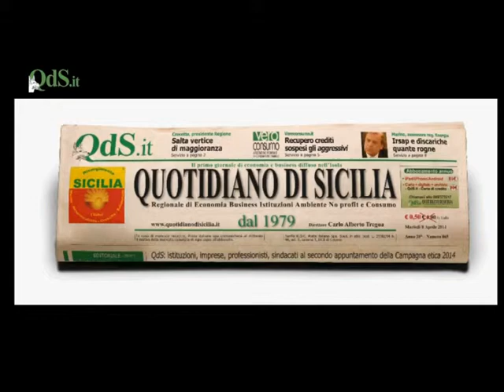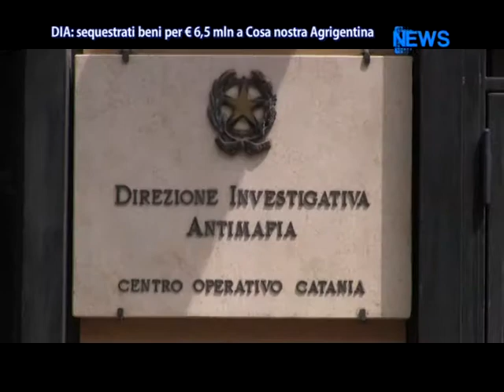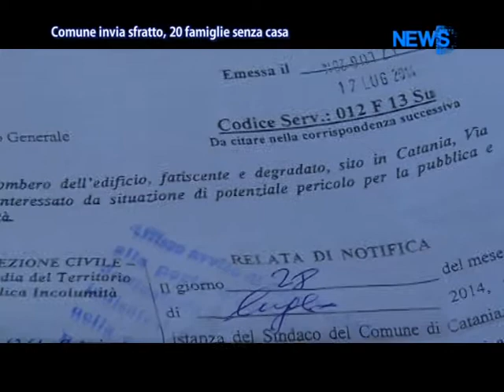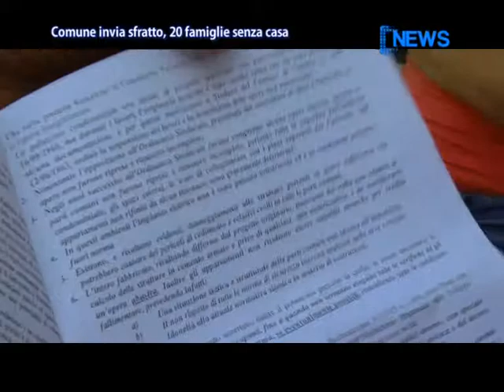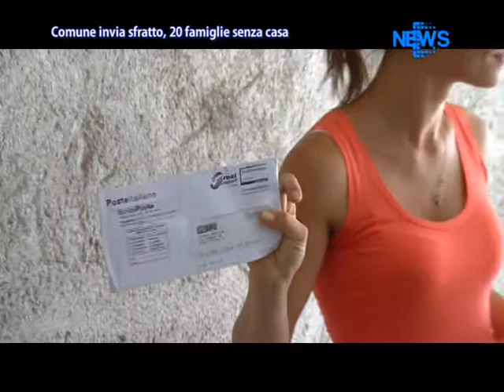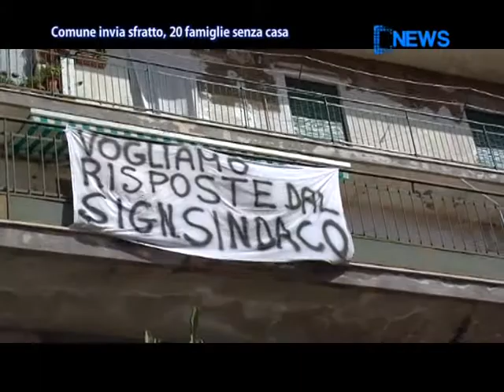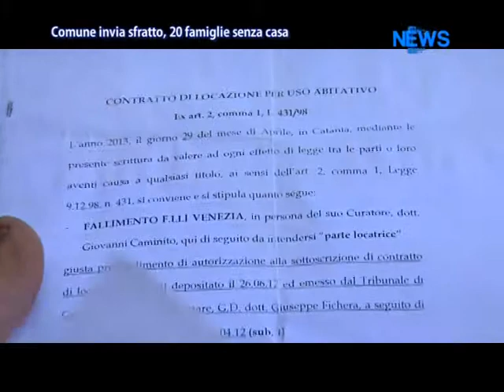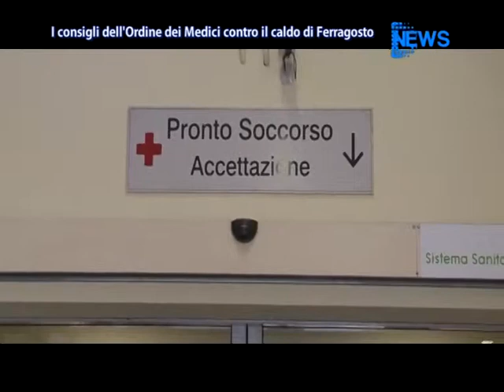DNews 14 Agosto 2014 - News D1 Television TV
Servizi TG del 14 Agosto 2014

1- La Dia di Agrigento ha sequestrato e confiscato beni per un valore di €6.5 mln riconducibili a esponenti di cosa nostra Agrigentina, sequestrate anche partecipazioni azionarie nella soc euroSpin sicilia Spa che opera nel settore della grande disistibuzione  alimentare con sede a a Catania

2- La Dia di Catania sequestra una società di Video Poker riconducibile a Gaetano Liuzzo Scopro per un valore di circa €500mila

2- La Guardia di Finanza sequestra oltre 3200 articoli contraffatti, denunciato un commerciante cinese.

3- Non sanno dove andare 20 famiglie costretti a lasciare l'immobile di Via Furnari a Catania dopo lo sfratto inviato dal Comune, chjiedono un incontro urgente con il Sindaco E. Bianco.

4- Successo della raccolta farmaci a Catania per Gaza, 2100 Kg. di forniture mediche inviate in Palestina.